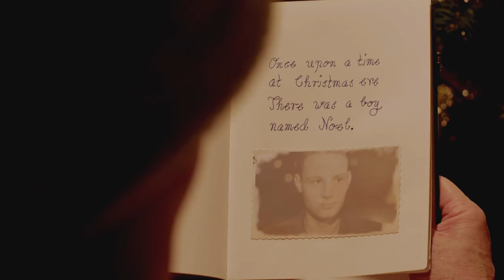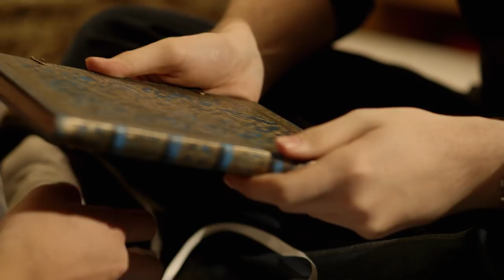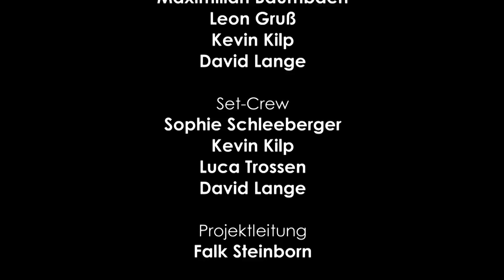A BOY NAMED NOEL - gay themed short film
At Christmas eve, Noel is anything but happy. He needs to hide a secret from his familiy.

Bank transaction • queerblick e.V. • IBAN: DE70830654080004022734 •
BIC: GENODEF1SLR
queerblick e.V. is a non-profit-organisation.

queerblick is a media project of and for LGBT* youth and young adults. We want to support people during their coming out and to make queer life more visible.